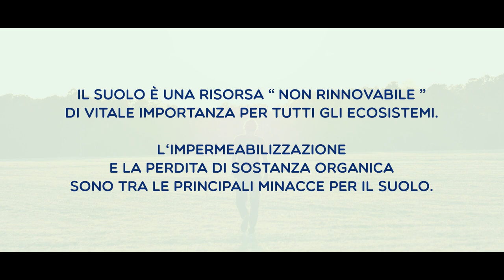La perdita del suolo un'emergenza - Conoscere il suolo